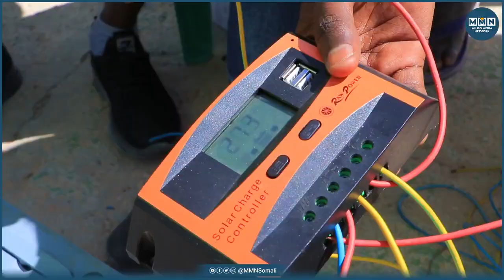WARBIXIN: Macadka farsamada gacanta iyo xirfadaha ee Garoowe | Warbaahinta Milgo MMN